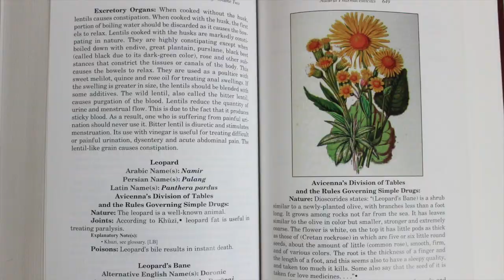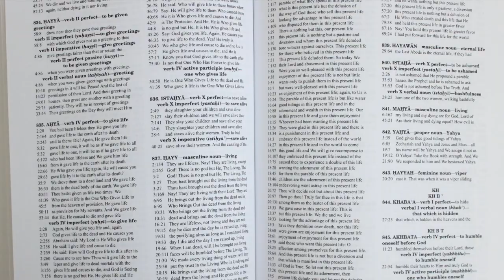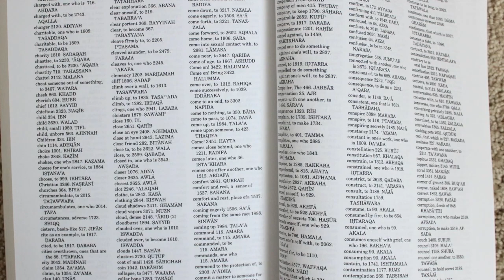The Life & Work of Dr. Laleh Bakhtiar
This video is about the life and work of Dr. Laleh Bakhtiar.